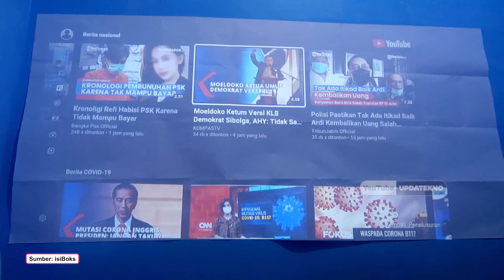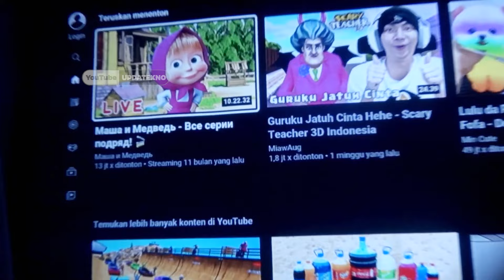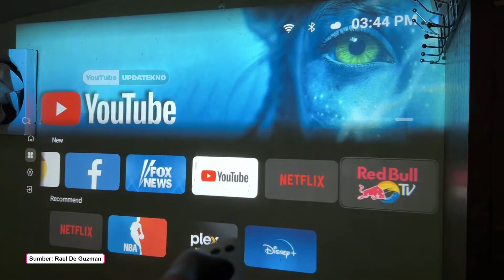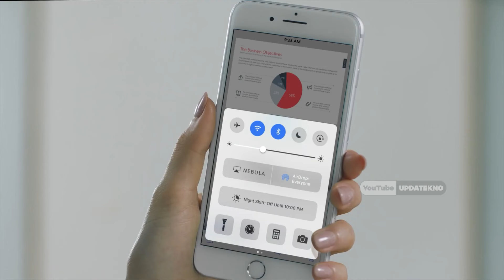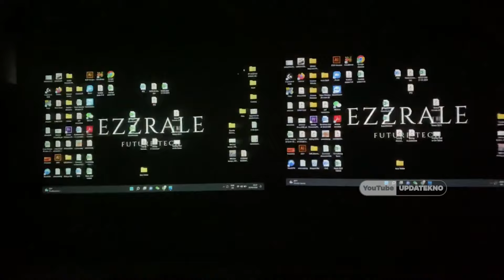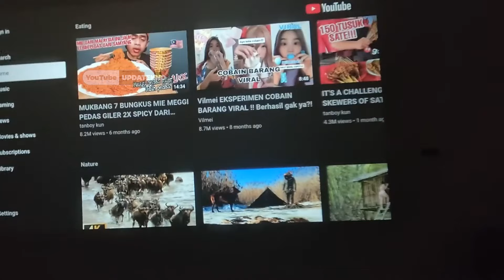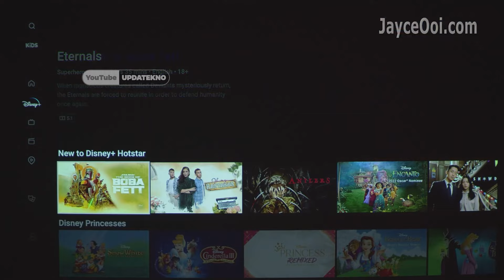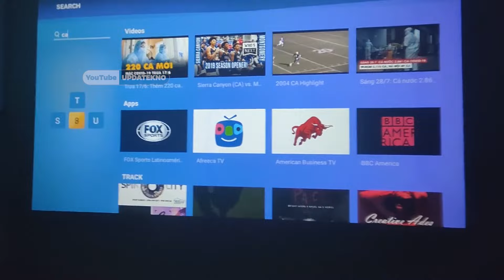7 REKOMENDASI PROYEKTOR TERBAIK 2024 UNTUK DI RUMAH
Link Pembelian dengan Promo Khusus:
💎Proyektor Ke-1